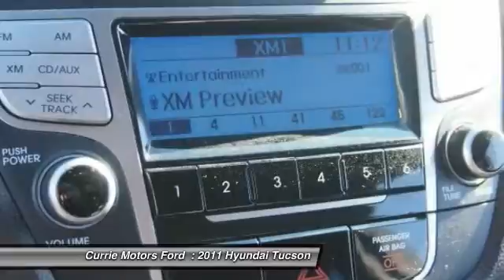2011 Hyundai Tucson Frankfort, Chicago, Bolingbrook 39080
2011 Hyundai Tucson GLS

You've never felt safer than when you cruise with anti-lock brakes, traction control, and dual airbags in this 2011 Hyundai Tucson GLS. It has a 2.4 liter 2.4L I4 176hp 168ft. lbs. engine. You'll enjoy crystal-clear sound with features like CD player and an MP3 player. Check out the rear spoiler on this ride! According to a review from New Car Test Drive, Inside, the cabin is a model of straightforwardness and simplicity. Don't wait on this one.